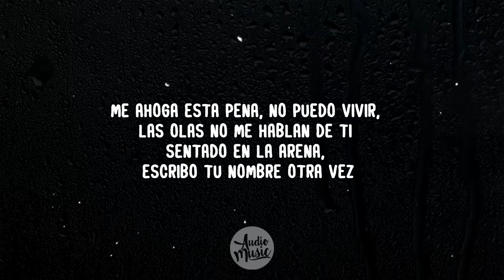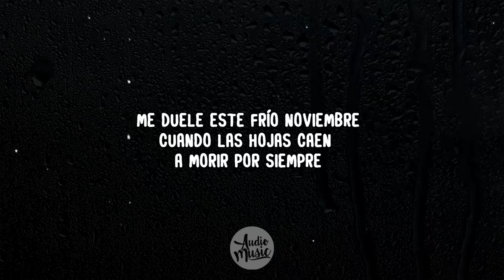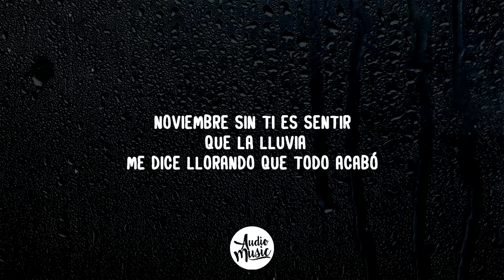Reik - Noviembre Sin Ti (Letra)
🎤 Letra: Noviembre Sin Ti

La tarde se aleja, el cielo está gris, la noche aparece sin ti
Callado en la playa, te lloro en silencio otra vez
Me ahoga esta pena, no puedo vivir, las olas no me hablan de ti
Sentado en la arena, escribo tu nombre otra vez

[Pre-Coro: Jesús Navarro]
Porque te extraño desde aquel noviembre
Cuando soñamos juntos a querernos siempre
Me duele este frío noviembre
Cuando las hojas caen a morir por siempre

[Coro: Jesús Navarro, Jesús Navarro & Julio Ramírez]
Noviembre sin ti es sentir que la lluvia
Me dice llorando que todo acabó
Noviembre sin ti es pedirle a la luna
Que brille en la noche de mi corazón otra vez

[Interludio Instrumental]

Quisiera decirte que quiero volver
Tu nombre va escrito en mi piel
Ya es de madrugada, te sigo esperando otra vez